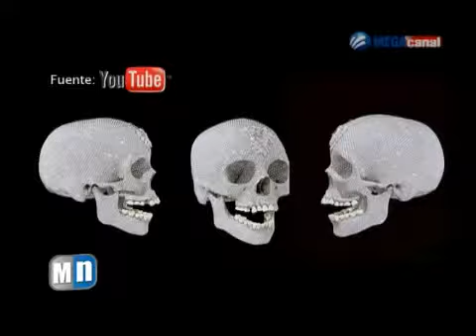Navegando con Maren: Damien Hirst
Maren nos presenta las creaciones de uno de los artistas considerado como el mejor pagado de todos los tiempos, Damien Hirst. El británico cuyas obras tienen como tema principal la muerte.